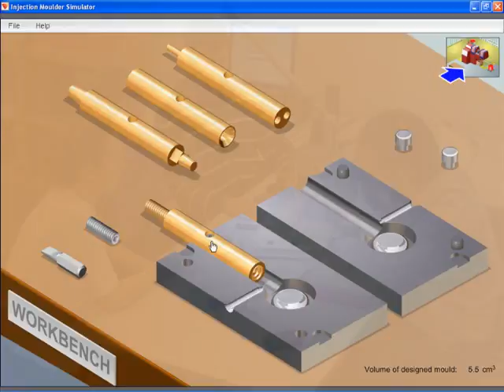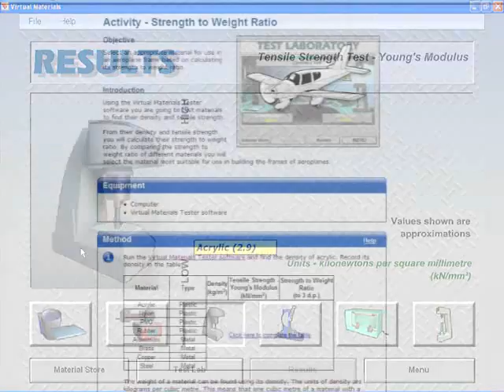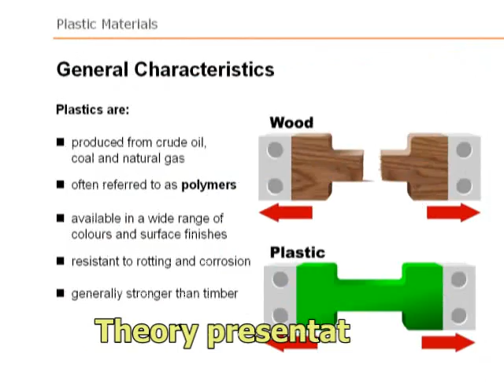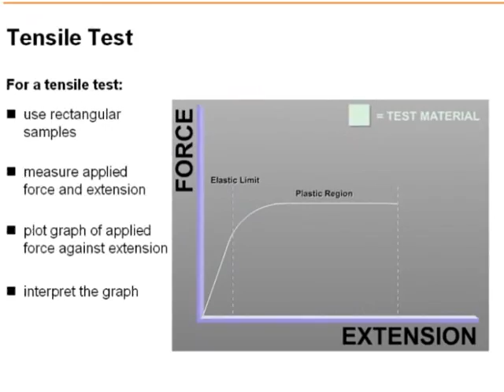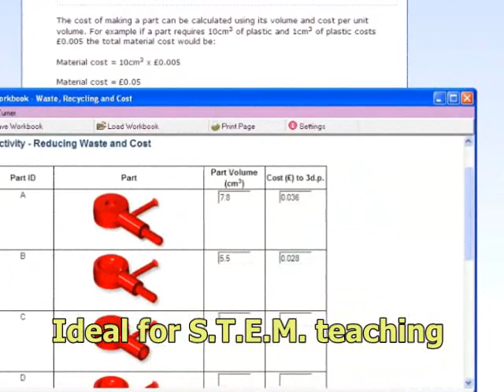Teaching Manufacture using the ST350 Materials and Processes Module from LJ Create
The Materials and Processes module by LJ Create ) is part of a range of design, technology and Engineering eLearning modules for schools and colleges.

In this module students explore materials and their properties.  They also investigate manufacturing processes for forming plastics, woods and metals into products.

Using a desktop injection moulding machine, students work through a series of exciting hands-on projects involving the moulding of thermoplastics.

A fully functional simulation of injection moulding, enables you to turn every PC into a plastics injection moulding machine.

This means that you only need one hardware system in the classroom for group demonstrations and team problem solving tasks.

Students configure moulds, follow machine operating procedures and observe mould-flashing and shrinkage associated with poor design and processing techniques.

This module also includes V-MAT, our unique PC-based virtual materials tester.

Sitting at their computer, students select materials, and in turn, test their properties using industry recognised machines.

Realistic results are presented for the learner to compare and contrast different materials. They also consider materials best suited to practical applications.

For example, testing materials for density and tensile strength, their strength to weight ratios are calculated, and the most suitable material is selected for an aircraft frame.

The well written ready-made lessons supplied with this module help tutors introduce topics and allow students to go on and carry out tasks, independently and within teams.

The learning content is designed for flexible delivery from a PC, server system or internet connection. Its html format meets the requirements of the SCORM standard for access on a virtual learning platform.  It includes continuous and summative assessment for automatically tracking and marking students' progress.

Theory presentations in PowerPoint, are used by tutors to introduce topics and cover key concepts.

When used with a student response system, automatic tracking of the integrated questions, and instant feedback, helps engage and excite the students. This also saves valuable tutor time with automatic marking and reporting.

Taking a product from concept stage through to manufacture is a challenge for the most experienced team.  The 9-stage design loop is a systematic approach explored by students.

In the final task, students are given a brief from a client to develop and make a door knob for a cabinet. They are required to meet user criteria and the manufacturing costs must be considered.

The module is fully resourced with moulds so that different parts can be manufactured in quantity.

Examples include:
... a multi-part mould,
...tokens and extrusions that fit together to form products.
A unique 'smart' mould, has multiple configuration options enabling different parts to be produced.

Examples include:
...corn-cob holder,
...screwdriver with metal insert,
...door handles with various fixing options.

This unique mould configuration system is integral to the injection moulder simulator, enabling students to investigate designs just like using the real machine.
Support materials are available for tutors to set a manufacturing project. Based around the mass production of golf tees, students work as a team to configure and make a two-part mould using CNC technology. Once made, the mould is then used to mass produce plastic golf tees.

Within the activities, students realise various scientific concepts. They also perform mathematical calculations in the context of real engineering systems. This approach makes the ST350 a great application for a STEM programme.